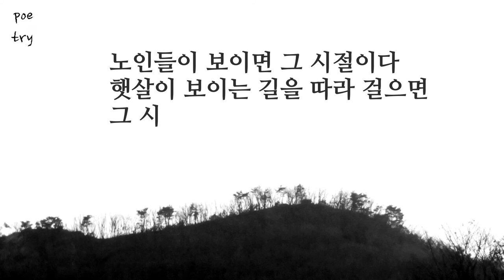김대응시인의 시 "좋은 시절" "Good days"